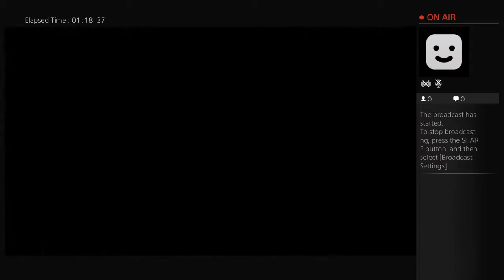Ese_Baby_Lion18's Live PS4 Broadcast